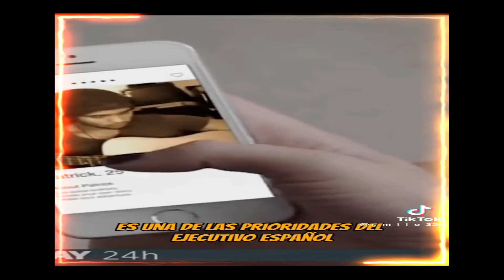MARIDO DE OFICIO EN ESPAÑA - EL REVENTON DE LA MAÑANA